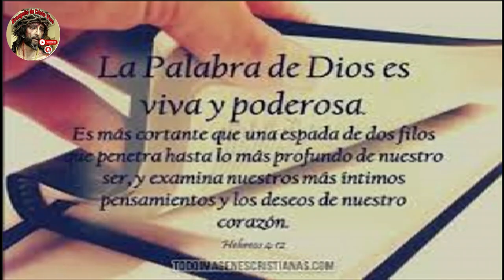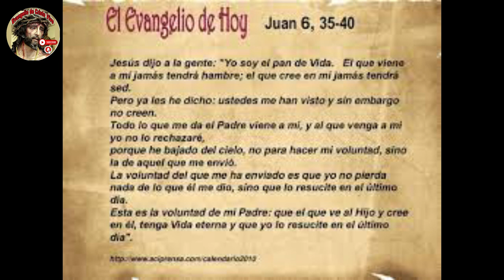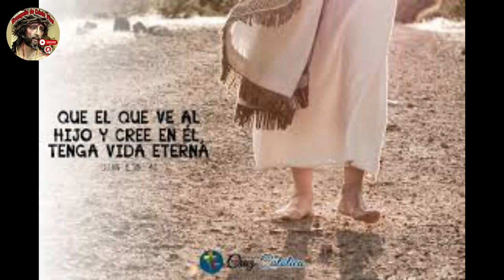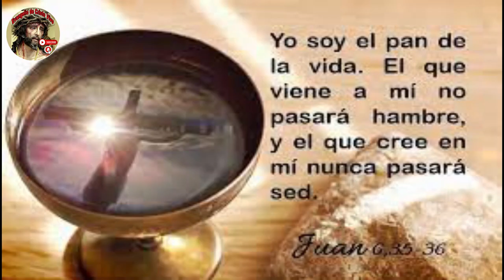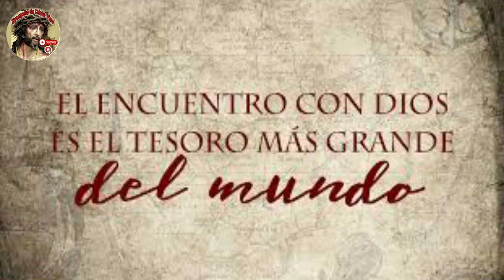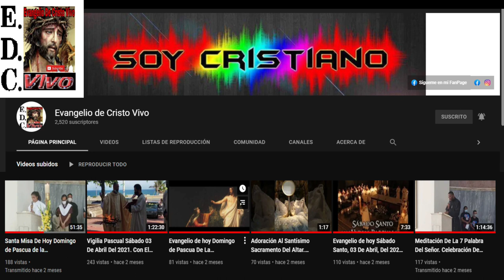Evangelio De hoy Martes 16 De Abril Del #2024 De La 3ª Semana De Pascua Rev.